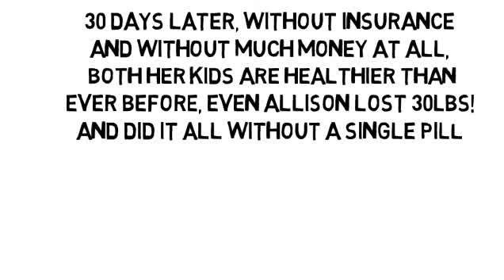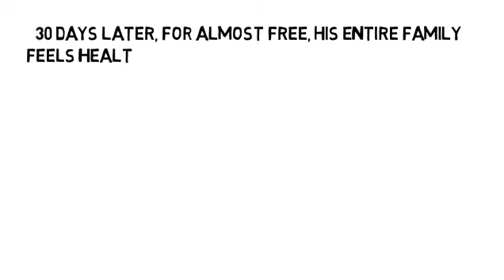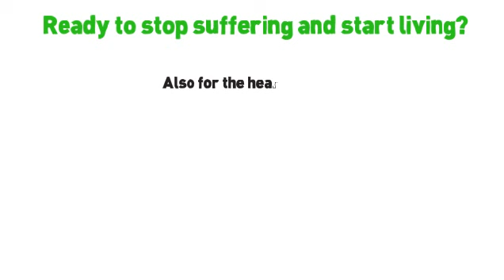Managing Ms Fatigue by NoMoreVitamins com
Health Insurance might make pills cheaper, but this makes you take LESS pills! Are you ready to feel less pain, less inflammation and even balance your blood sugar?  Oh, and take less pills? This is like Natural Health Insurance, if it were to exist! And Children FREE!